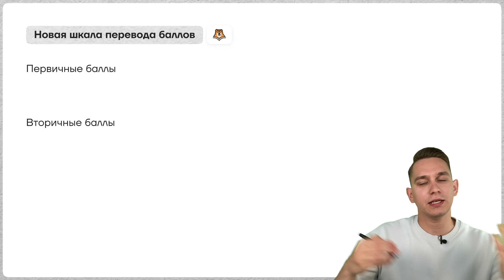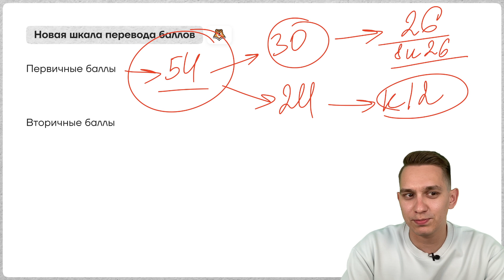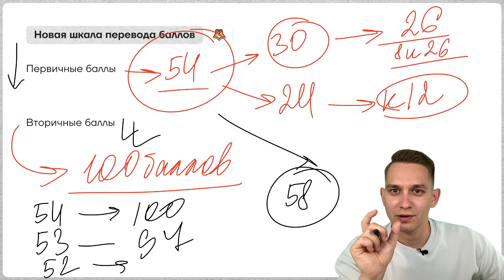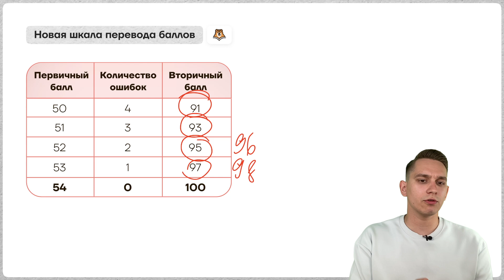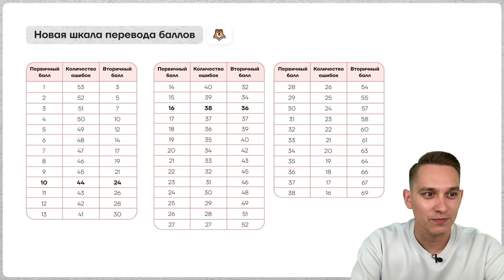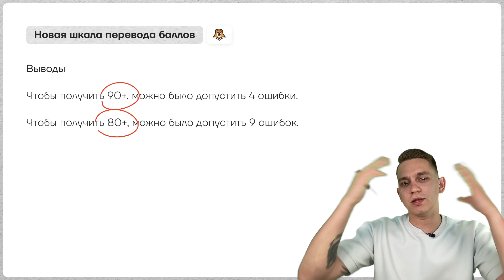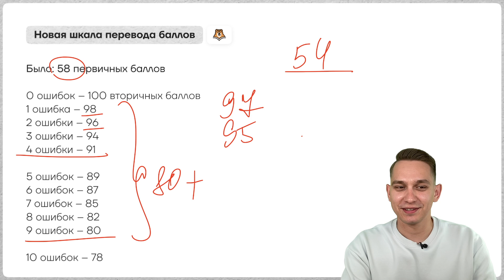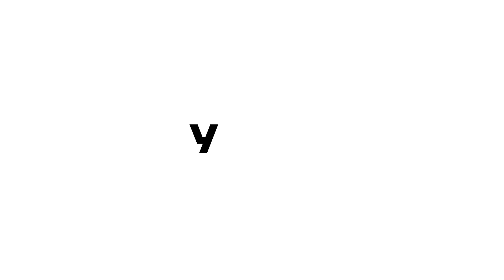ШКАЛА ПЕРЕВОДА БАЛЛОВ РУССКИЙ ЕГЭ | Умскул | Александр Долгих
➡️ Забирай бесплатные полезные для подготовки к ЕГЭ по русскому из закрепа в телеграм-канале

👉 В этом видео мы разберем шкалу перевода баллов для ЕГЭ по русскому языку. Понимание этой шкалы поможет вам оценить свои результаты. Вы также узнаете, как разные баллы влияют на итоговую оценку и как правильно интерпретировать свои достижения.

Я Александр Долгих, готовлю 11-классников к ЕГЭ по русскому языку в онлайн-школе «Умскул». Я подготовил 1 343 стобалльника, а 15 000+ моих учеников сдали на 90+.

Учу понимать русский язык, а не зубрить 💪

💯 Готовься к ЕГЭ вместе с Умскул уже сейчас, чтобы точно сдать на максимум. Переходи по ссылке, чтобы записаться или задать вопрос

Тайкоды:
00:00:00 Изменения в ЕГЭ по русскому языку
00:00:52 Распределение баллов и критерии
00:01:52 Стобальная система оценивания
00:02:37 Влияние изменений на результаты
00:03:52 Курс подготовки к ЕГЭ
00:04:52 Официальная шкала оценивания
00:06:07 Влияние на высокобальников
00:09:19 Заключение и рекомендации

❗ Если ты в 10-м классе, тебе поможет моя коллега Мария Вельф — она готовит 10-классников к ЕГЭ